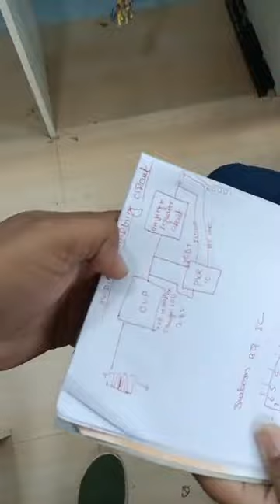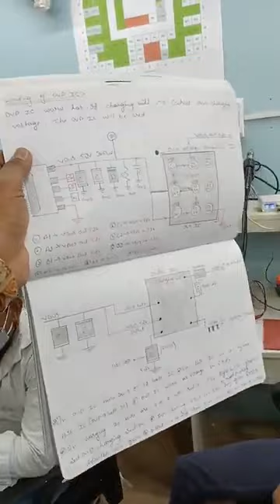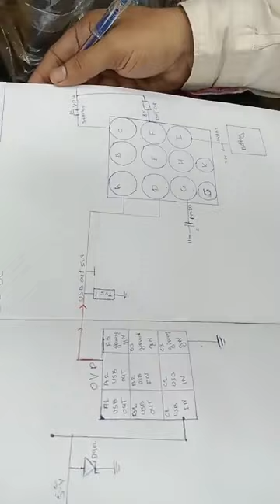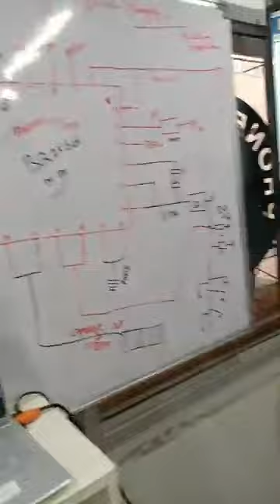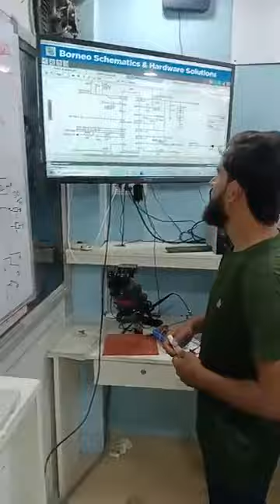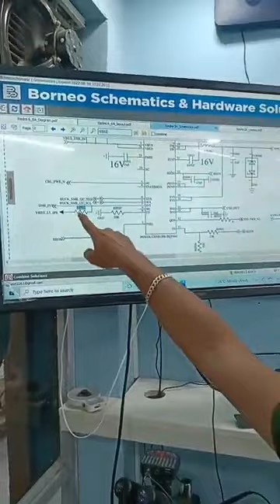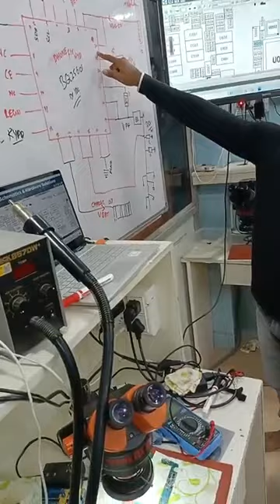MOBILE REPAIR PROFESSIONAL TRAINING IN INDIA PHONEFIXHYD @HYDERABAD TELANGANA. DAY 6Th LIVE CLASS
Y2 EMMC CHANGE MICRON TO SAMSUNG 100% WORKING WITH 2 SIM WORLD FIRST || DUAL SIM WORKING 100% WORK

PHONEFIXHYD TEAM

SEP 27Th BATCH COMPLETED STUDENT REVIEW IN TELUGU MUST WATCH CONGRATS : राजा राम

EMMC_+_HARDWARE_ADVANCED M_SAP NEW COURSE LAUNCH BY PHONEFIXHYD || MOBILE REPAIRING IN INDIA

EMMC MASTER COURSE DETAILS : CPU REBALLING
👉BLACK PASTED IC REMOVE & CLEAN
👉WHITE PASTED IC REMOVE & CLEAN
👉YELLOW PASTED IC REMOVE & CLEAN
IN EASY WAY WITHOUT ANY PIN DAMAGE
👉DOUBLE DEKKER CPU REMOVE AND INSTALLED 100% SUCCESSFUL RESULT.
👉EASY WAY OF FAULT FINDING AND TRACINIG METHOD.
👉POWERFULL DIAGNOSED METHOD.
👉EASY WAY OF SHORTING REMOVE
👉EASY WAY OF REMOVE PRIMARY & SECONDARY SHORTING.
👉100% EMMC WORK.
👉UFI & EASY JTAG PROGRAMMING.
👉SOFTWARE CLASS
👉EMMC CHANGE PROCESS
👉EMMC 90% CONSUMED.
👉ALL UNLOCKING AND FRP BY PASS METHOD.
👉ALL HANG ON LOGO SETS SOLUTION.
👉ALL EMMC ERROR SOLUTIONS.

JOIN TODAY CALL FOR DETAILS.

call or whatsapp our institute number. 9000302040, 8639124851, 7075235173.

Next batch 17th december book now
Limited seats available hurry up👍👍

Be a professional technician.

JOIN TODAY
PHONE FIX HYD
NEXT BATCH JUNE BATCH FULL
ADVANCE LEVEL INTERNAL CIRCUIT LEVEL CLASS WITH 100% PRACTICAL CLASS.
SAMSUNG DOUBLE DEKKER CPU.
HARD BLACK PASTED CPU EMCP REMOVING AND GLUE CLEANING METHOD.
SCHEMATIC DIAGRAM INTERNALLY EXPLAIN
DIRECT SOLUTION ON RUNNING PROBLEMS.
EMMC AND UFS PROGRAMING WITH UFI BOX AND EASYJTAG BOX. MEDUSA PRO
SOFTWARE BASIC TO ADVANCE CLASS ON ALL DONGLES.
👉SPECIALLY FOCUS ON FALUT FINDING AND CIRCUIT KNOWLEDGE.
SPECIALLY PRACTICAL CLASS ON MI ONLY EMMC CHANGE PROCESS.

BY PHONE FIX HYD TEAM.
JOIN FOR INTERNAL CIRCUIT LEVEL TRAINING FOR PROPER WORK.
CALL IMMEDIATELY AND BOOK YOUR SEAT KNOW LIMITED SEATS FOR NEXT BATCH ONLY 10 STUDENT IN A BATCH.

JOIN TODAY NEXT BATCH 17Th APRIL 2021.
CALL FOR TRAINING:
CALL FOR ADMISSION:

A PROFESSIONAL MOBILE REPAIR TRAINING INSTITUTE
JOIN TODAY NEXT BATCH 17Th JUNE 2021.
CALL FOR TRAINING:
CALL FOR ADMISSION: